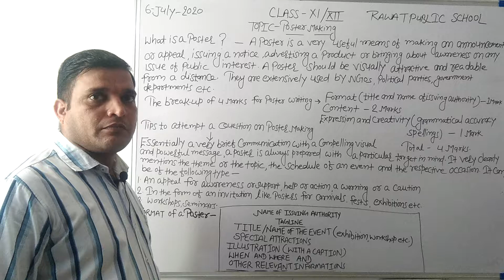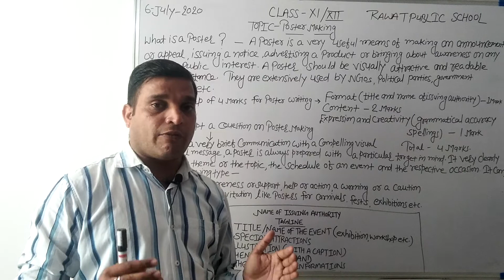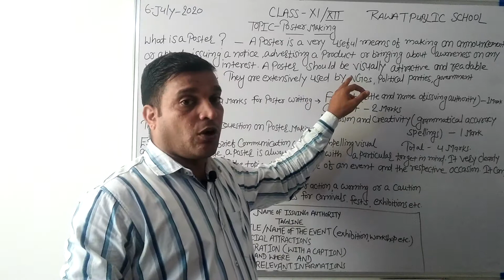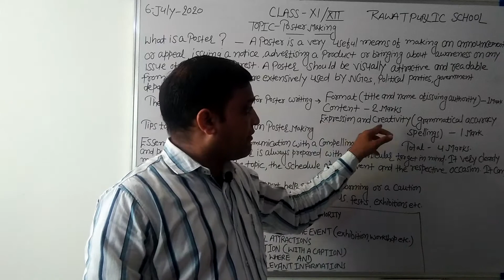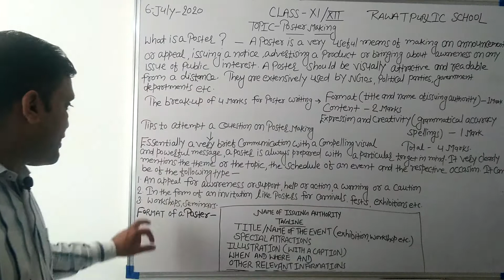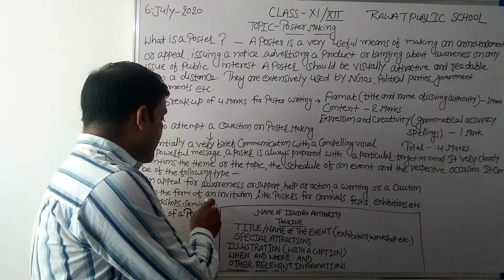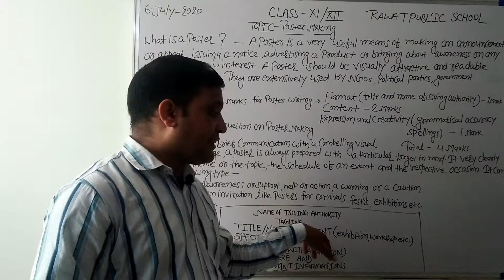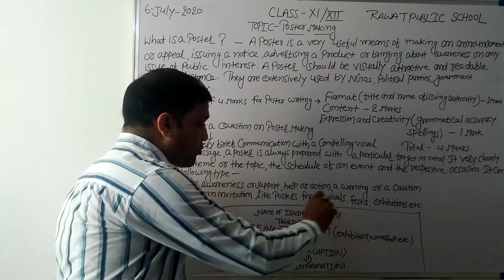Class XI/XII POSTER MAKING lecture-1(English)